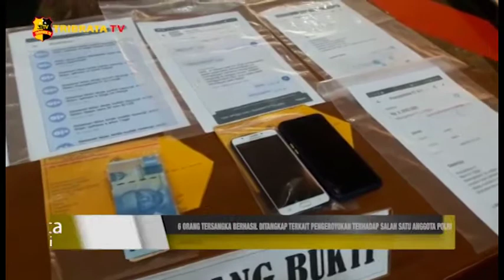6 ORANG TERSANGKA BERHASIL DITANGKAP TERKAIT PENGEROYOKAN TERHADAP SALAH SATU ANGGOTA POLRI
Satreskrim Polres Metro Jakarta Barat beserta jajarannya berhasil melakukan penangkapan dan mengungkap kasus pencurian dengan kekerasan serta pengeroyokan terhadap salah satu anggota polri. Pada Kamis (08/10/2020)

Aksi kejahatan yang dilakukan oleh 6 (enam) orang tersangka, 2 diantaranya merupakan anak dibawah umur.

Kejadian tersebut terjadi setelah aksi unjuk rasa berakhir di jalan Gajah Mada depan Hotel Paragon.

Korban yang merupakan anggota polri dari Polda Metro Jaya pada saat itu baru selesai melakukan pengamanan. Pelaku melakukan pengrusakan di pospol maupun di halte busway, kemudian diperingati oleh warga namun para pelaku tidak terima. Korban yang ingin melerai, namun malah menjadi sasaran pengeroyokan tersebut.

Kabid Humas Polda Metro Jaya Kombes Pol Yusri Yunus mengatakan, selain melakukan pengeroyokan terhadap korban, para tersangka juga melakukan perampasan barang-barang milik korban, termasuk kartu identitas.

"Seusai mengeroyok, pelaku mengambil tas selempang milik korban yang berisikan ponsel dan powerbank, juga melucuti jam tangan dan kartu identitas korban." Ujarnya.

Yusri menjelaskan bahwa para pelaku pengeroyokan siang hari sebelumnya memang mengikuti demo menolak Omnibus Law.

"Pelaku ini melakukan pengeroyokan secara bersama-sama kita masih mendalami kemungkinan masih ada lagi pelaku-pelaku yang lain." Ujar Yusri.

Korban saat ini masih dirawat di RS Polri Kramat Jati karena mengalami beberapa luka yang cukup berat, dibagian punggung, bahu dada juga di kepala.

Beberapa pasal yang dikenakan kepada para tersangka yaitu Pasal 365, 170, dan 480 KUHP, masing-masing membawa ancaman pidana selama 9, 5, dan 4 tahun.

Tim Liputan : Wita/Fitri

Salam Tribrata.